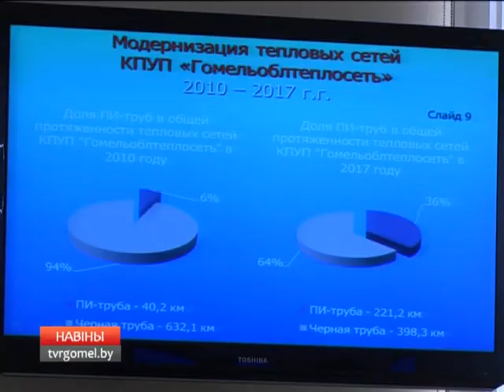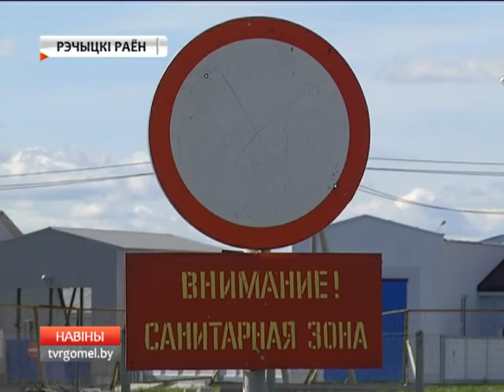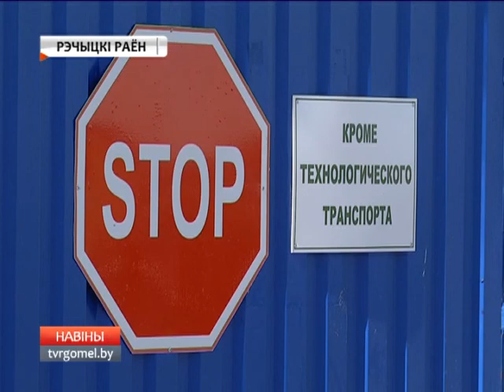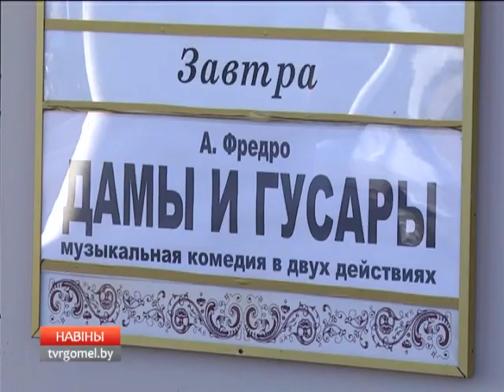19 09 2017 НОВОСТИ 20 00